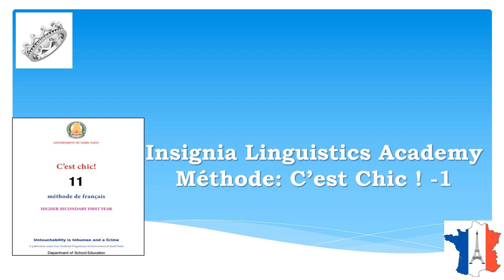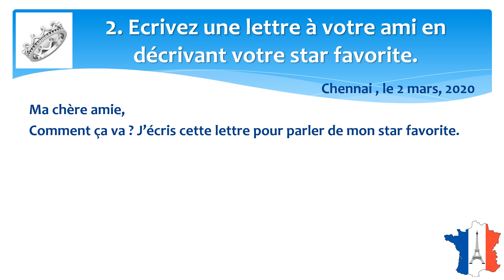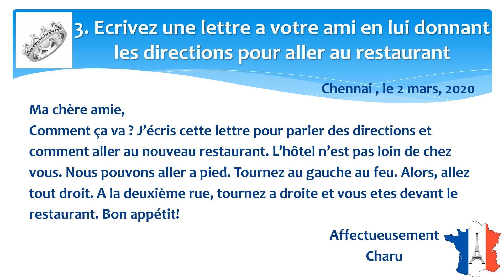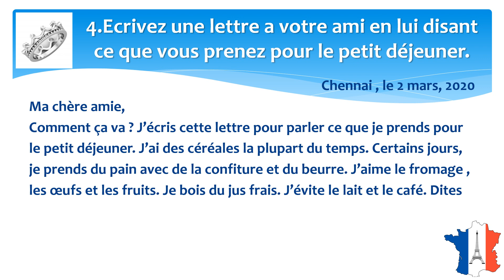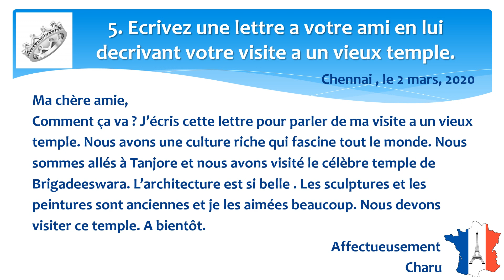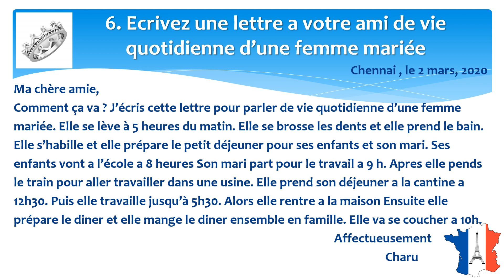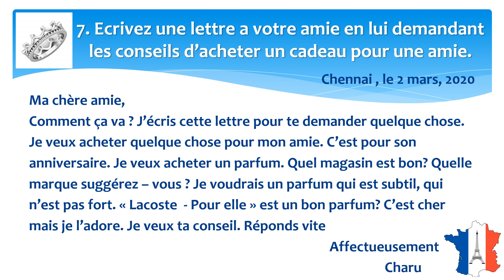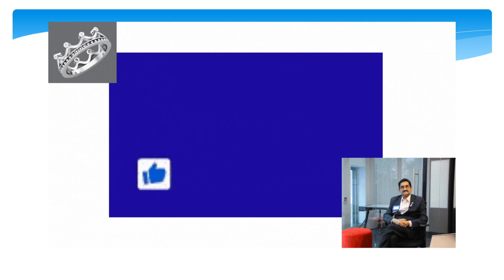Class XI State Board - C'est Chic 1 : Letters| Learn French at the best academy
Learn French: Class XI   Revision -  Learn from the Best English language Academy in Chennai